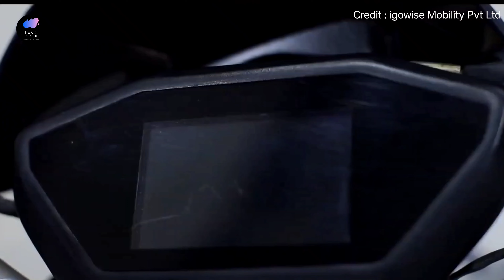CHEAPEST VEHICLES | MODERN ELECTRIC SCOOTER - PRICES START FROM 50 THOUSAND!!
1.Kabira Mobility Humsafar Electric 3 Wheeler

2.OEM DAXIU ELECTRIC 3 WHEELER

➡️OPEN ALIBABA APP AND SEARCH THIS VEHICLES

3. igowise Mobility
Trigo BX4 Electric SUV BIKE